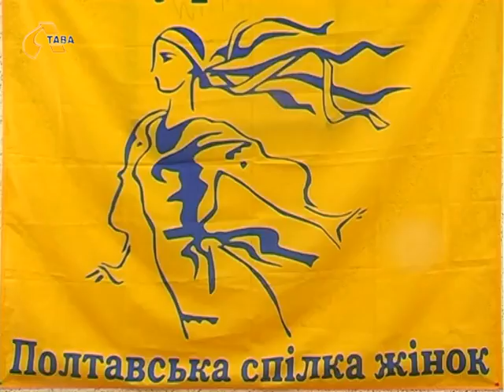Серед кандидатів у депутати жінок менше, ніж вимагає закон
Відповідно до нового закону про місцеві вибори серед членів політичних сил повинно бути не менше 30%  представників протилежної статі. Проте на практиці так званої «гендерної квоти» партії майже не дотримуються. Тим паче, що й санкцій за невиконання букви закону, – жодних. Активізувати жінок Полтавщини в суспільних процесах взялися у спілці жінок «Чураївна».